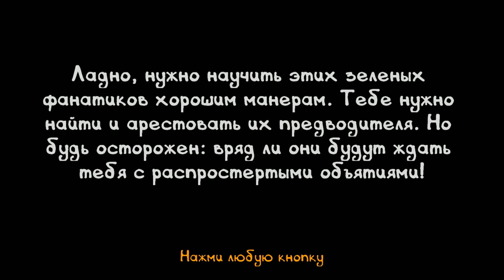Postal III - [13]